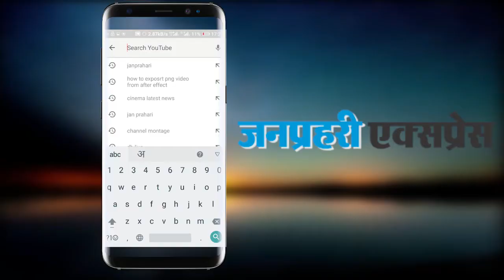फिल्म पद्यावत देखने के बाद हाईकोर्ट जज करेंगे फैसला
द्यावत फिल्म का विशेष राजस्थान के जोधपुर में दिखाया जाएगा। हाईकोर्ट न्यायाधीश संदीप मेहता की बैंच और पक्ष-विपक्ष के कुछ एडवोकेट ही इस फिल्म को देखेंगे। फिल्म देखने के बाद हाईकोर्ट जज संदीप मेहता फिल्म के बारे में फैसला करेंगे कि इस फिल्म से इतिहास के साथ छेड़छाड़ की गई है और सामाजिक-धार्मिक तनाव फैलने का अंदेशा है। शाम को पद्यावत फिल्म का शो रखा गया है। कड़ी सुरक्षा के बीच यह फिल्म दिखाई जाएगी। इसमें दो सौ कांस्टेबल तैनात किए गए हैं, साथ ही आला अफसर भी नियुक्त किए हैं।